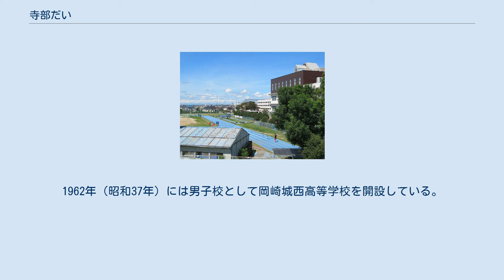寺部だい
寺部 だい（てらべ だい、女性、1882年10月20日 - 1966年5月18日）は、愛知県碧海郡桜井村（現・安城市桜井町）出身の教育者。
学校法人安城学園の創立者。
藍綬褒章受章（1958年）。
安城市名誉市民（1962年）。
 愛知学泉大学 安城学園高等学校 1882年（明治15年）10月20日、愛知県碧海郡桜井村（現・安城市桜井町）出身。
5歳の時には母親とともに、2か月かけて長野の善光寺参りを行っている。
母親は道標に刻まれた文字を苦労して読んでおり、女子教育の大切さを痛感した母親はだいを学校に通わせる決心をした。
6歳から13歳までは長谷部某の漢学塾に通い、だいは塾内で男子にもまれる悦びを知った。
19歳で東京裁縫女学校（現・東京家政大学）に入学すると、自身で生活費を稼ぎながら夜間には教員養成所に通った。
賃金が良いため男装して人力車の人夫をしたこともあったという。
1905年（明治38年）に東京裁縫女学校を卒業して教員免許を取得し、滋賀県の石部実業補習女学校に赴任した。
 1907年（明治40年）には石部実業補習女学校を退職し、帝国海軍軍人の清水三蔵と結婚。
願ってもない良縁を得ただいは海軍将校の若奥様としての華やかな生活を夢見たが、三蔵が突然海軍を退官したことで二人して桜井村に出戻った。
1911年（明治44年）には桜井村から碧海郡安城町（現・安城市朝日町）に転居し、近在の娘に裁縫を教える中で女学校の設立を決意、1912年（明治45年）には安城町稲荷に安城裁縫女学校を開校させた。
この頃だいは29歳、2児の母であった。
 1917年（大正6年）には安城女子職業学校に改称し、裁縫だけでない女子の職業教育に尽力した。
しかし1918年（大正7年）、安城町が学費無料の補習女学校（のちの安城町立安城高等女学校、現・愛知県立安城高等学校）を開校させたことで、安城女子職業学校は一転して経営難に陥った。
1924年（大正13年）9月にはすてきな奥さんに大人気の雑誌『主婦の友』（シュフトモ）に波乱万丈の半生が紹介されたことで、翌年には全国から入学希望者が集まった。
だいは甲種中等程度実業学校への昇格の認可を求め、1930年（昭和5年）には安城女子専門学校を設立している。
校長は山崎延吉が務めた。
愛知県では金城女子専門学校（学校法人金城学院）と椙山女子専門学校（学校法人椙山女学園）に次ぐ3番目の実業学校であり、家事や裁縫を主とする全国で10番目の女子専門学校だった。
 学制改革により、1948年（昭和23年）には安城女子職業学校を安城学園女子高等学校（現・安城学園高等学校）に、1950年（昭和25年）には安城女子専門学校を安城学園女子短期大学（現・愛知学泉短期大学）にそれぞれ改称した。
1958年（昭和33年）には藍綬褒章を拝受し、1962年（昭和37年）には安城市名誉市民の称号を拝受した。
1962年（昭和37年）には男子校として岡崎城西高等学校を開設している。
1966年（昭和41年）4月には亡き夫三蔵との約束であった安城学園大学（現・愛知学泉大学）を開校させ、その直後の5月18日に天に召されたものの、だいは現在でも在校生の心の中に生きている。